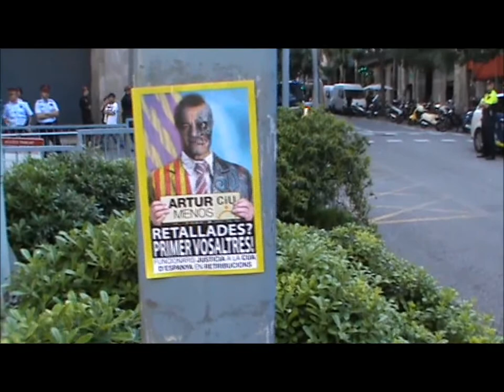Manifestació funcionaris al Dpt. de Justícia 4/5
Manifestació de funcionaris davant del Departament de Justícia de la Generalitat de Catalunya.
Carrer Pau Claris 81.
5 de juny de 2012
18:00